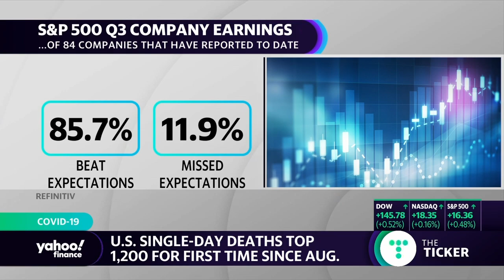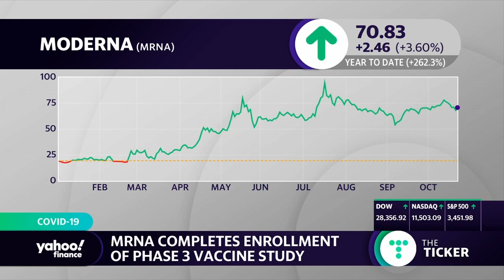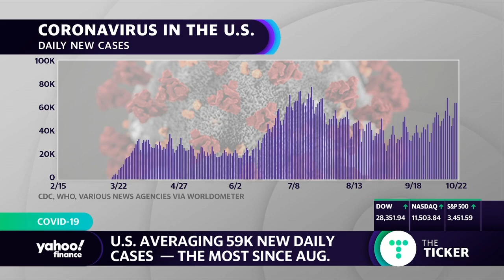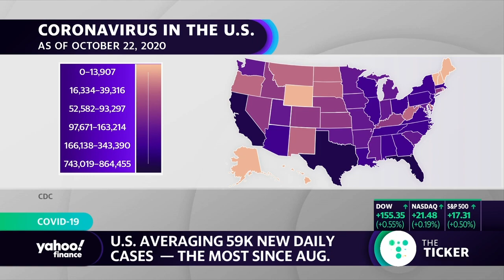Coronavirus vaccine: Moderna completes phase 3 of vaccine study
Suzanne Judd, Ph.D., epidemiologist at the University of Alabama at Birmingham School of Public Health discusses the completion of the Moderna phase 3 vaccine trial, the increase in COVID-19 cases and what the public should be doing to avoid contracting COVID-19.